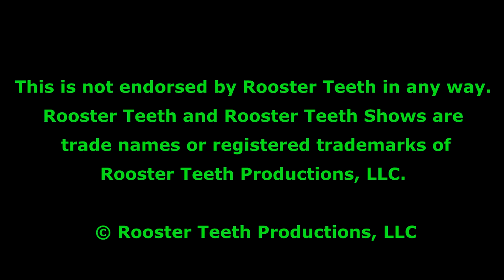RT How-do-words-good? [116]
Special thanks to reasontofreak, generic lets play watcher, DarkMephiles, xxMaro92xx, Rhiannøn Luise, and Buzzcutbob for contributing timestamps.

Timestamps:

GTA V - Chopper vs. Chopper - 20:16(nutmugged)

7 Days to Die: Scavenging in the City (#2) - 3:07(booblies)

Always Open #37 - 12:55(stumbling over words)

Podcast #452 - 17:20(how blaine deals with ads), 1:05:50(super what?), 1:11:37(china not russia)

Final Fantasy XV GETTING NAKED? Awesome! - The Know Game News - 0:20(who let the dongs out)

On The Spot #108 - 13:32(T-U Verilly), 22:25(night walk/shade), 24:57(many parts), 32:16(dracarys)

SEE MEN SOLVE CRIME - Demo Disk Gameplay - 13:42(real werman)

WHAT SAY THAT?? - MARIO PARTY SATURDAY EXHIBITION - 1:29:18(what say that)

Podcast #453 - 24:57(chris struggling to talk)

Trivial Pursuit with Greg Miller - 32:27(in the lead?)

Tea Party - Keep Talking and Nobody Explodes - 14:58(dotdotdot), 38:38(dot dash dosh), 40:42(brain breaking)

Off Topic #91 - 58:50(peter gays), 2:11:40(drunk jack)